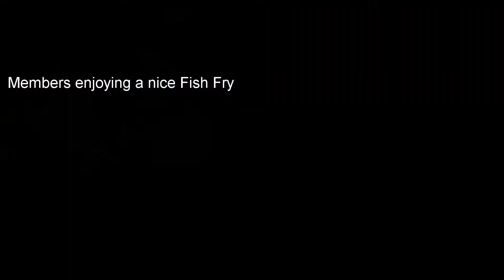April Meeting 2018 - Wabash Co. Izaak Walton League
Indiana Wabash Co. Izaak Walton League - April Membership Meeting 2018.  Membership Meetings are each month, and usually, a meal is also prepared. Fun, Food, and Fellowship